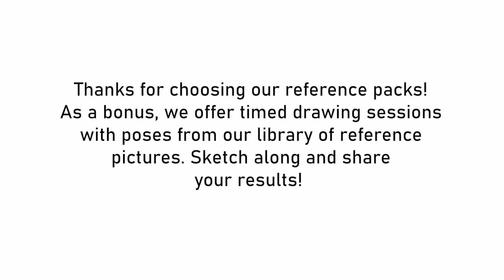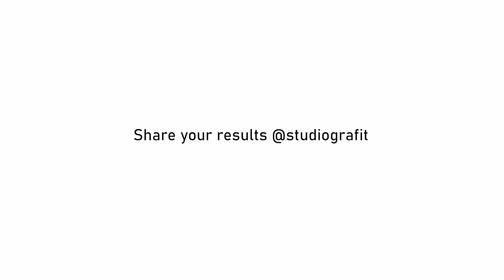Online Speed-paint. Part VI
Attention all artists! Get ready to take your creativity to new heights with Grafit Studio's speedpaint video. we are inviting YOU to join us in an exclusive online draw-session! Don't miss this chance to immerse yourself in a world of art and inspiration. So grab your stylus, and let's create something amazing together!